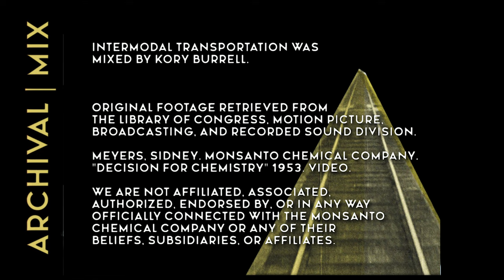Skyler Hagner Nonet - Intermodal Transportation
The Skyler Hagner Nonet plays Intermodal Transportation.

*Best Jazz Music Video, Logcinema Music Film Festival 2021*
*Winner (jazz), International Music Video Awards 2021*
*Winner (jazz), Palm Beach International Music Awards*
*Winner (jazz), Prague Music Video Awards*
*Finalist, Rome Music Video Awards 2021*

Intermodal Transportation, a composition by Skyler Hagner for jazz nonet, was written as an homage to his lifelong obsession with transportation. The title plays on the dual meaning of modes - found in both transportation and in music.

Intermodal Transportation was created under the direction of Hillary Carrigan. Utilizing archival footage from The Library of Congress, the piece was cut from a single source filmed in 1938. A film tinting concept, once utilized during the Silent Era of film, is reimagined with the goal of visually transcribing the music. This time, color not only paints each scene's mood but also works to distinguish different sections within the composition to engage the listener in a visual way.

Composed and arranged by Skyler Hagner

Reed 1 | Anthony Nigro
Reed 2 | Chris Lewis
Reed 3 | Skyler Hagner
Trumpet | Marcell Bellinger
Trombone | Eric Quinn
Guitar | Ben Turner
Piano | Will Gorman
Bass | Sandy Eldred
Drums | Zak King